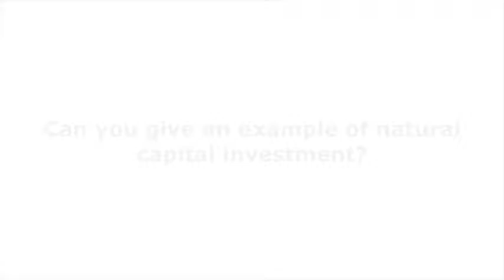Reshmi Raj Pandey, Joint Secretary, Ministry of Federal Affairs and Local Development, Nepal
The 22nd Poverty Environment Partnership (PEP) meeting took place in New York, United States, from 19-21 June, 2017, with a focus on natural capital accounting.

This is one of four interviews with participants answering questions about why we should invest in natural capital, and discussing examples of natural capital from their experience.

In Nepal, it is local governments that are taking the lead in providing finance for investments in natural capital through grants to local government authorities.

More about Poverty Environment Partnership (PEP) and other natural capital interviews